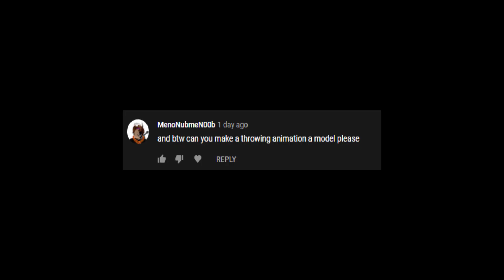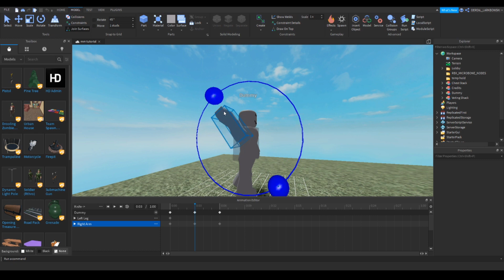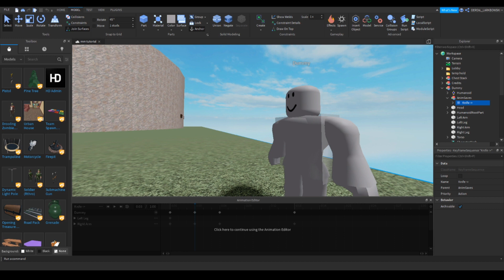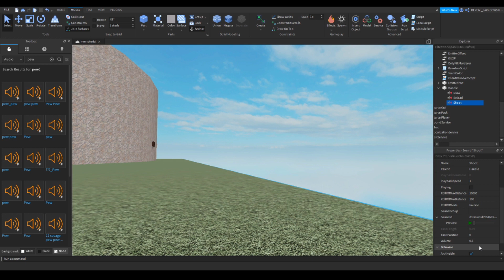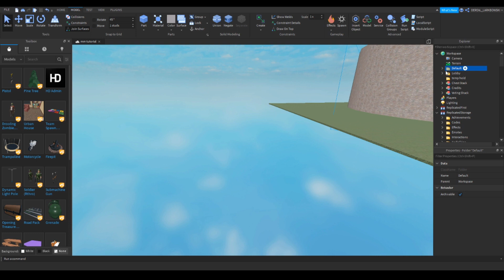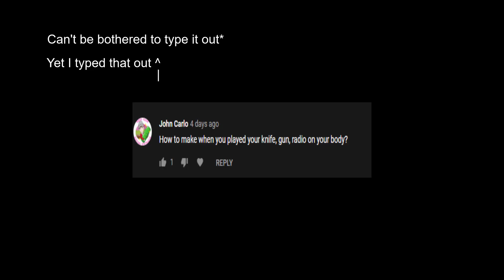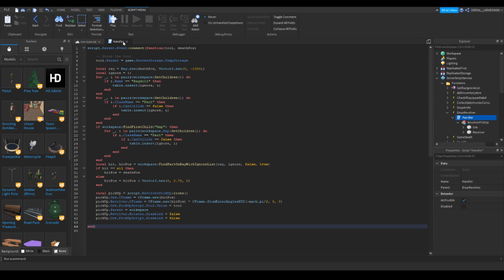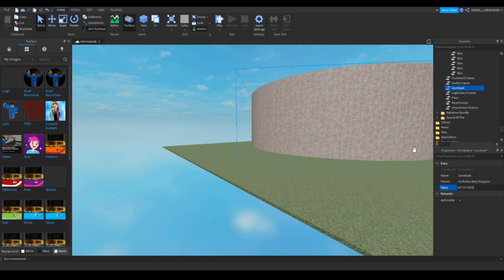How to make a murder mystery game in roblox Part 5(Throwing,Gun designs)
Join to show your support

Larkjam
Time to start the year off with a competition,
The Spring Larkjam
You have 1 week to create a game on roblox,
Every game made will be showcased on stream on Saturday 13 February,
5 games will get a badge,
My favourite game
The best horror game
The best story
The best adventure
The best scripted game
Go to the self-roles channel and click the reaction to be part or the Larkjam
Paste the link to your Larkjam game in the larkjam channel,

None of the games will be played off stream and I will rate the games on stream
Good Luck